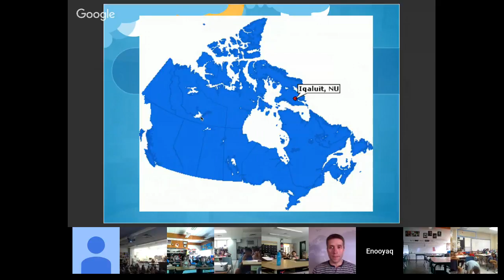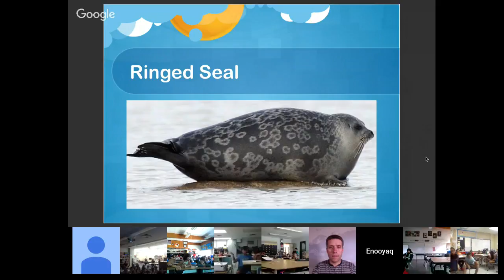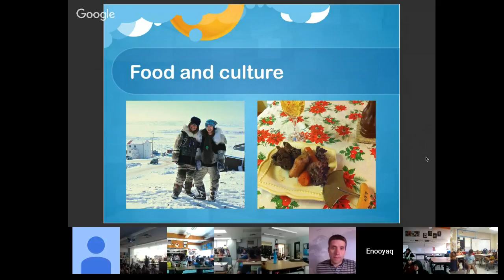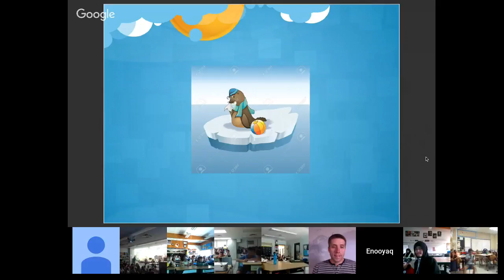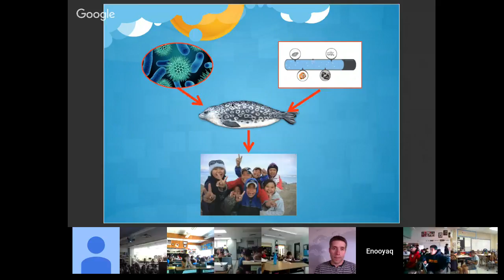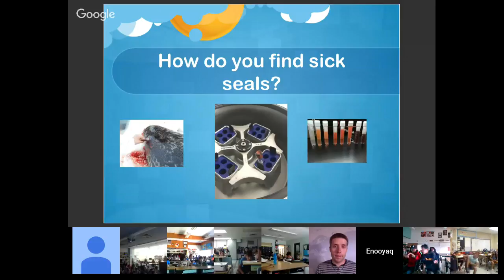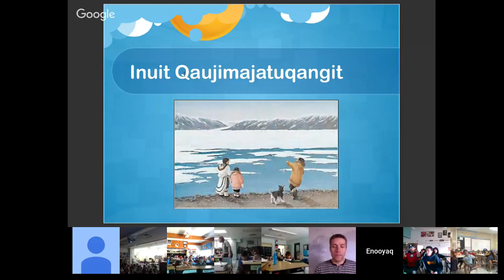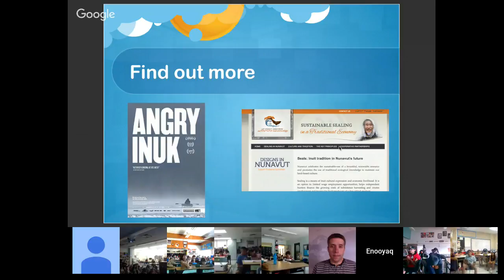Enooyaq Sudlovenick | Live from Iqaluit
Enooyaq is a Master of Science student at the Atlantic Veterinary College, Prince Edward Island, Canada. She is studying Veterinary Medicine with a focus on pathology and microbiology of Ringed Seals in Frobisher Bay, Nunavut. Her research incorporates aspects of western science through analysis of heavy metals and pathogen of Ringed Seal tissue, with Inuit Qaujimajatuqangit (Inuit Traditional Knowledge), through close collaboration with hunters and elders. With a background in marine and freshwater biology, and life experience growing up in Pond Inlet and Iqaluit, she hopes to link both forms of knowledge to create a productive environment for community-based research.

Enooyaq, as a member of the Students on Ice (SOI) 2018 Arctic Expedition team, will also share this week's launch of Environment and Climate Change Canada's Ocean Education initiative and Marine Plastic Litter Student Challenge of which SOI is pleased to be an education partner. Check out